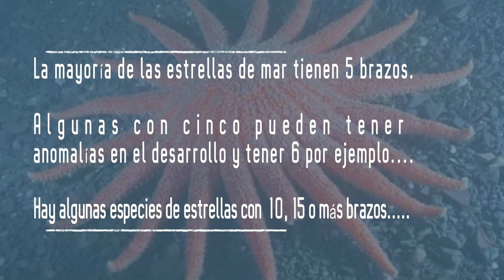ESTRELLAS CON 4 Y 6 BRAZOS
La mayoría de las estrellas tienen 5 brazos. Algunas especies de estrellas llegan a tener 10, 15 e incluso 50 brazos. En el vídeo aparece una estrella de 5 brazos que por una anomalía en el desarrollo tiene 6 brazos.